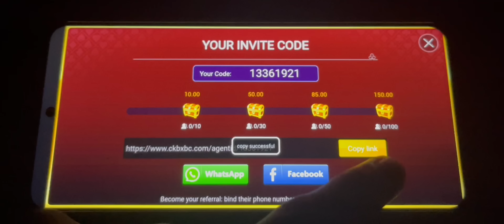1 VS 4 ONETAP KING 😈 Freefire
1vs4 onetap king

📱 Mobile - POCO X3 PRO & iPhone 12 Pro Max

💋 Inspiration APELAPATO, RUOK FF, MAXADO💋